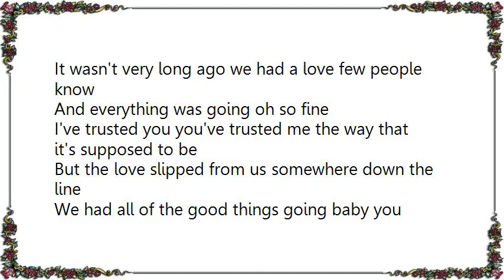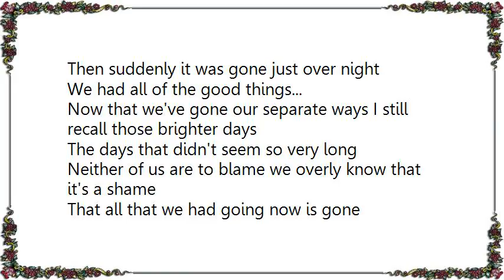Charley Pride - We Had All the Good Things Going Lyrics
[Lyrics Charley Pride - We Had All the Good Things Going]
It wasn't very long ago we had a love few people know
And everything was going oh so fine
I've trusted you you've trusted me the way that it's supposed to be

But the love slipped from us somewhere down the line
We had all of the good things going baby you know we did they were so kind
Enjoying the taste of the good life we all look for but few can't find

It's gone but we can't understand how love could slip right through our hands
On down the line things seem so very right
Our love went on for all these years we both knew that we were sincere
Then suddenly it was gone just over night
We had all of the good things...

Now that we've gone our separate ways I still recall those brighter days
The days that didn't seem so very long
Neither of us are to blame we overly know that it's a shame
That all that we had going now is gone